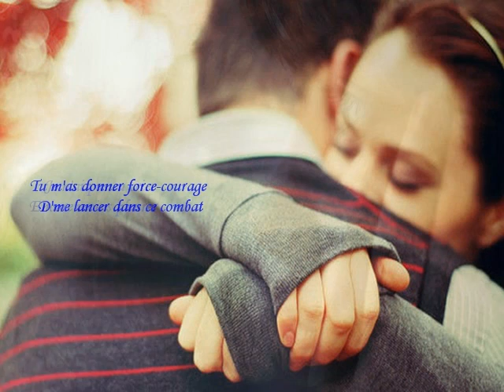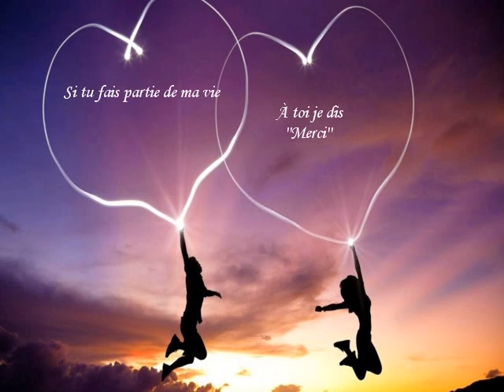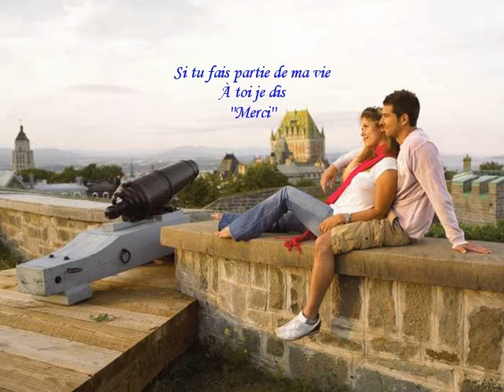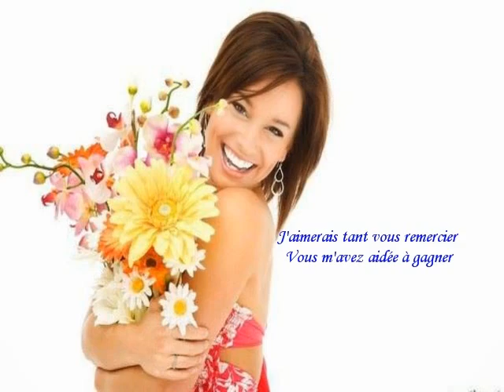Ma Victoire Doris Leclerc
Quelle belle chanson de Doris Leclerc.
Producteur: Denis Champoux ~ 2001